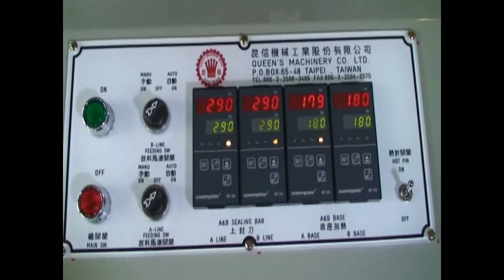QUEEN'S QTC-850S2 T-Shirt Bag Making Machine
封口機:人機介面,產能裁切320次/分鐘;線速150M/Minute
Capacity 320Cut/Minute  ;Line Speed 150M/Minute